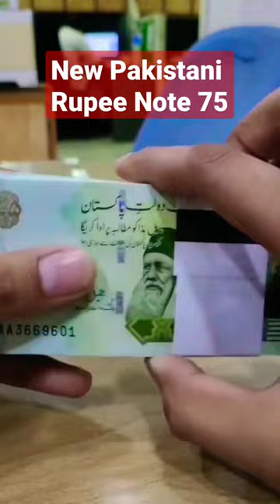New 75 Rupee-Note Viral | New Ever Pakistani Currency Note | SBP Issued New Pakistani 75 Rupee-Note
This is a new Pakistani rupee-note. I have come  to know that State Bank of Pakistan has issued new note so as to celebrate 75th anniversary of Pakistan. Did you know that Pakistan came into being on 47the August 1947.
This Note is really charming and beautiful ever. Pakistani likes this new issued Note ever.
There are four famous leaders of Pakistan.
They are as:
1. Quaid-e-Azam Muhammad Ali Jinnah
2. Allama Muhammad Iqbal
3. Mohtarma Fatima Jinnah
and
4. Sir Syed Ahmed Khan

Even more, the national animal of Pakistan is also imprinted on the Note.